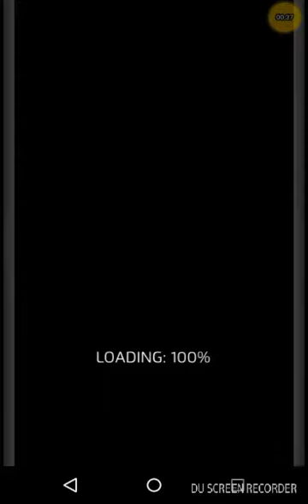Marvel puzzle quest_ mais uma briga com os soldados